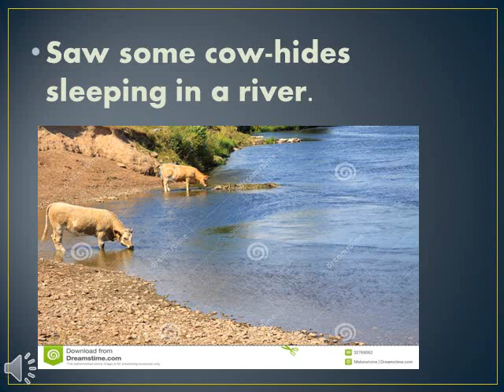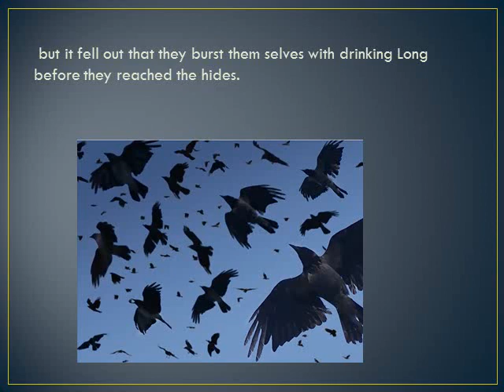The Dog and the Hides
fabula de perro y cuervo